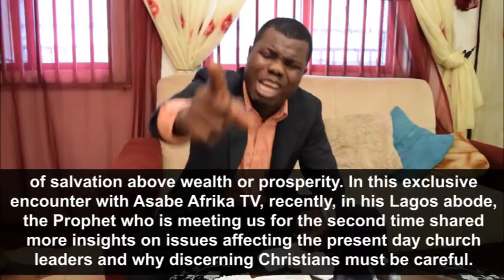Buhari Will Win Second Term--Lagos Prophet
In a latest interview with Asabe Afrika TV in Lagos, Pastor Samson Omodele a vibrant vessel of the ministry of Christ and gifted Prophet of the Lord gave a new prophecy that Nigeria's President, MUHAMMADU BUHARI will win his second term in office come year 2019.

The Clergy who spoke to us after a prayer session urged Nigerians to seek God's face and never put their trust in man. He gave reasons why President Buhari will return to power next year.

You will find the revelation interesting.

 Kindly find an interpreter as major part of the interview was conducted in local YORUBA language.